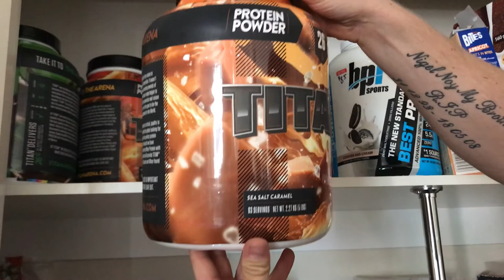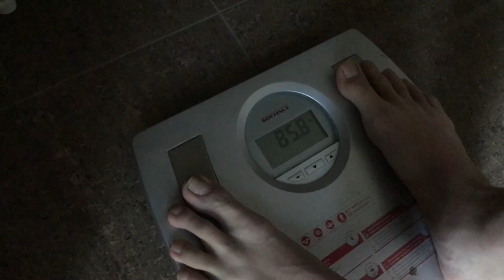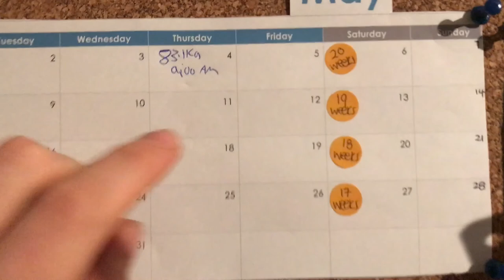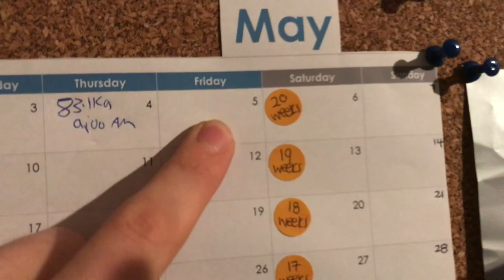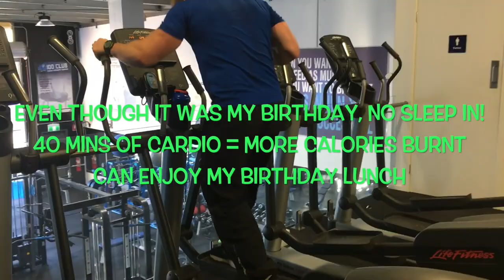Journey To The Stage - My First Bodybuilding Show - Episode 1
Hey Guys,
Welcome to my newest video log about my challenges and experience and lead up to my first ever bodybuilding show. Finally after a long 11 years of training, dedication, injuries and muscle building, this will be the year I am finally going to be reaching out and chasing one of my biggest dreams and competing in a Natural Bodybuilding Show. ( In October)
Words cannot describe how much I am looking forward to doing this and being able to coach myself in nutrition and supplementation. The only thing I wont be coaching myself on is my posing, I am quite good at it but have got an experienced bodybuilder on board to help me tweak my poses and help to execute them to total perfection.

Enjoy this 1st Episode, there are plenty more to come.